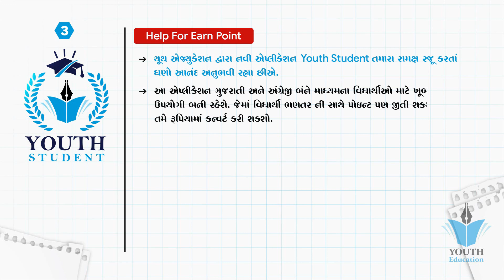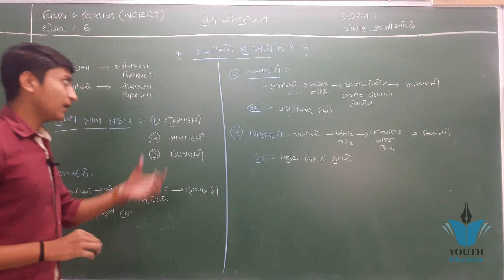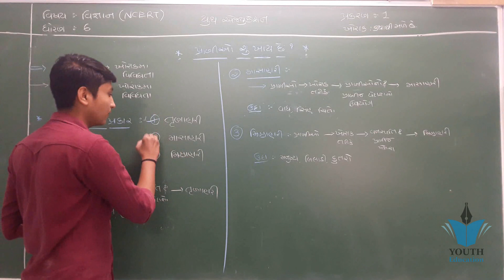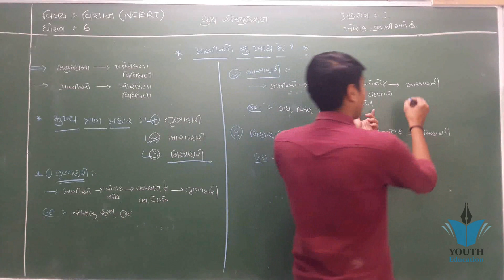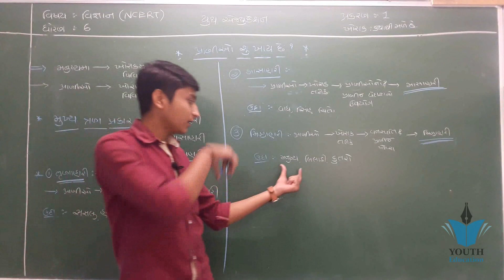std 6 Science ch 1 (ખોરાક : ક્યાથી મળે છે?) ભાગ 5 NCERT Course in Gujarati - By : Marmik Bhatti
std 6 Science ch 1 (ખોરાક : ક્યાથી મળે છે?) ભાગ 1 NCERT Course in Gujarati - By : Marmik Bhatti

NCERT STD-6 SCIENCE CHAPTER-1 FOOD-WHERE DOES IT COME FROM? | ખોરાક- ક્યાથી મળે છે? ।

STD-6, SCIENCE.CH-1

Std 6 Science IMP CH 12 સ્વ અધ્યયન પોથી સોલ્યુશન || ધોરણ 6 વિજ્ઞાન imp || Std 6 Science Imp || Dipak

Std 6 Science IMP CH 14 સ્વ અધ્યયન પોથી સોલ્યુશન || ધોરણ 6 વિજ્ઞાન imp || Std 6 Science Imp || Dipak

std 6 science chapter 1 | textbook

1.3) 6 Science Chapter-1 "ખોરાક : ક્યાંથી મળે છે?" khorak kyathi made chhe Gujarati medium vigyan

1.2) 6 Science Chapter-1 "ખોરાક : ક્યાંથી મળે છે?" khorak kyathi made chhe Gujarati medium vigyan

1.1) std 6 Science Chapter-1 : "ખોરાક : ક્યાંથી મળે છે?" khorak kyathi made chhe Gujarati medium

std 7 Science ch 1 (વનસ્પતિમાં પોષણ) ભાગ 3 NCERT Course in Gujarati - By : Kishan Rathod

Std 6 Science IMP|| ધોરણ 6 વિજ્ઞાન પ્રથમ સત્રાંશ પરીક્ષા imp 2019 || Std 6 Science Imp Dhruvi

NCERT SCIENCE STD-6 CHP-2 COMPONENTS OF FOOD | આહારના ઘટકો |

Std 6 Science IMP || ધોરણ 6 વિજ્ઞાન વાર્ષિક પરીક્ષા imp || Std 6 Science Imp Marmik

std 7 Science ch 1 (વનસ્પતિમાં પોષણ) ભાગ 7 NCERT Course in Gujarati - By : Kishan Rathod

Std 6 Science IMP || ધોરણ 6 વિજ્ઞાન પ્રથમ સત્રાંશ પરીક્ષા imp 2019 || Std 6 Science Imp Setal

NCERT STD-6 MATHS CHAPTER-1 KNOW YOUR NUMBER | સંખ્યા પરિચય । PART-1

STD 8 Science CH 1 (પાક ઉત્પાદન અને વ્યવસ્થાપન) ભાગ 4 NCERT Course in Gujarati - By : Kishan Rathod

NCERT STD 6 SCIENCE CHEAPTER 1 FOOD WHERE IT COMES FROM

Std 6 Science IMP CH 15 સ્વ અધ્યયન પોથી સોલ્યુશન || ધોરણ 6 વિજ્ઞાન imp || Std 6 Science Imp || Dipak

GCERT Social Science std.6 Chapter-3

Std 6 | Cha- 1 | ખોરાક: કયાં થી મળે છે | સ્વાધ્યાય | NCERT Gujarati | kdpatels

ધોરણ ૬ : ખોરાક ક્યાં થી મળે છે? Std 6 : Food where does it come From?

Std 6 Science IMP CH 13 સ્વ અધ્યયન પોથી સોલ્યુશન || ધોરણ 6 વિજ્ઞાન imp || Std 6 Science Imp || Dipak

Std 6 to 10Science Standard 6 Semester 1 Chapter 1 "Chumbak" Episode 2

STD 8 Science CH 1 (પાક ઉત્પાદન અને વ્યવસ્થાપન) ભાગ 17 NCERT Course in Gujarati - By : Kishan Rathod

Std 6 SCience IMP (UNIT TEST) || ધોરણ 6 વિજ્ઞાન યુનિટ ટેસ્ટ || Std 6 Science Imp Mayur

Std-6 ખોરાક ક્યાંથી મળે છે? (તમામ પ્રયોગ - પ્રવૃતિઓ લખાણ સહિત)

આહાર ના ઘટકો ધોરણ 6 | Aahar na ghatako std 6|

NCERT STD 8 SCIENCE || CHAPTER 1 CROP PRODUCTION AND MANAGEMENT || BY NIKUNJ SAVANI

Std 7 Science IMP || ધોરણ 7 વિજ્ઞાન વાર્ષિક પરીક્ષા imp || Std 7 Science Imp Marmik

S.s std 6 chapter 1 new ncert part 1

NCERT STD 7 SCIENCE || CHAPTER 1 NUTRITION IN PLANTS || વનસ્પતિમાં પોષણ BY NIKUNJ SAVANI

Std 6 sem 1 chapter 2

STD-6 SEM-2 SCIENCE AND TECHNOLOGY CHAPTER-1 'PRANI JAGAT'

Science Standard 6 Semester 1 Chapter 2 "Sajiv Ane Nirjiv" Episode 2

Std 6 Science Chap 1 Swadhyay Food: Where does it come from ? in Gujarati New Ncert

Std 7 Science IMP || ધોરણ 7 વિજ્ઞાન પ્રથમ સત્રાંશ પરીક્ષા imp || Std 7 Science Imp Setal

NCERT STD 6 SCIENCE CHAPTER 2 ||COMPONENTS OF FOOD PART 1

Std 7 Science IMP CH 16 સ્વ અધ્યયન પોથી સોલ્યુશન || ધોરણ 7 વિજ્ઞાન imp || Std 7 Science Imp | Marmik